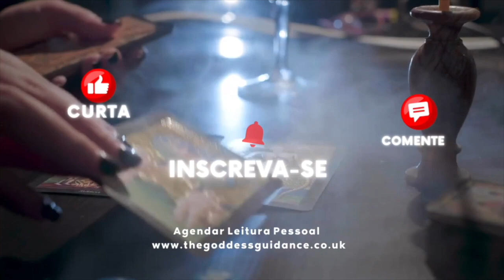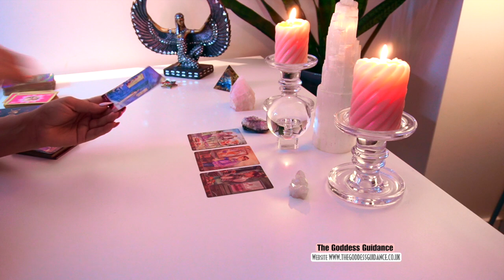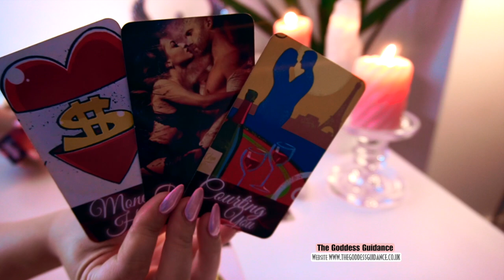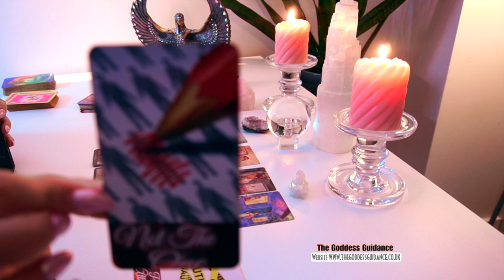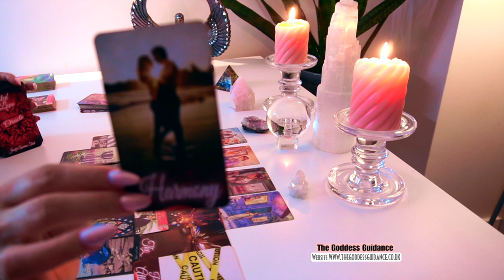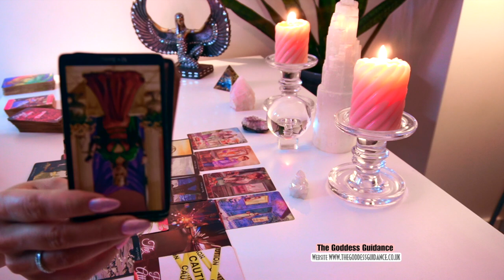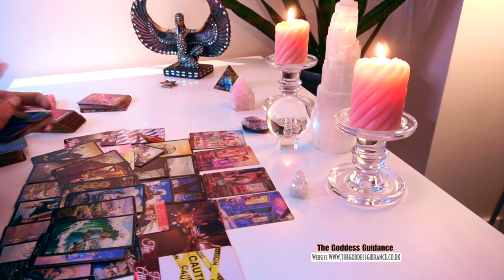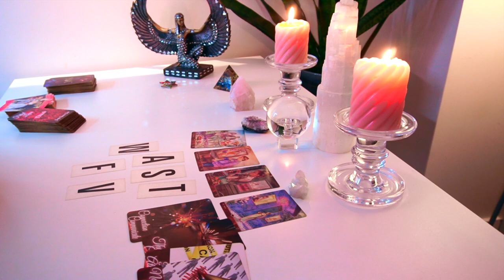TOURO ♥️Não Aguenta Mais Vocês São Uma Tentação Para Esta Pessoa! SETEMBRO 2023